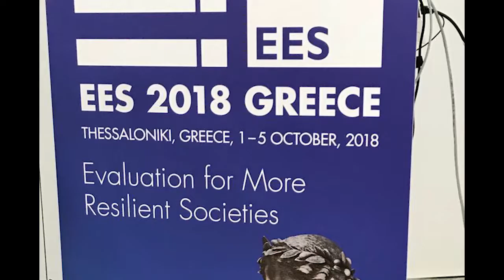Book presentation events: Evaluation for Inclusive and Sustainable Rural Transformation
"Evaluation for Inclusive and Sustainable Rural Transformation: World Bank Series on Evaluation and Development, Volume 9", published by Routledge. Co-authors: Oscar Garcia, Director of the Independent Office of Evaluation of IFAD and Osvaldo N. Feinstein